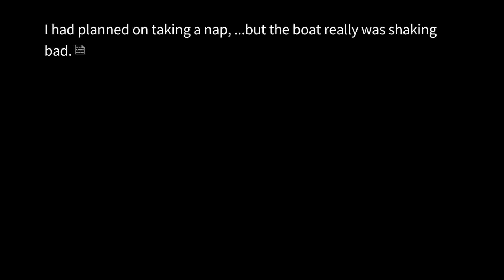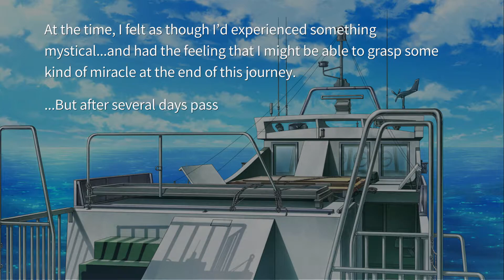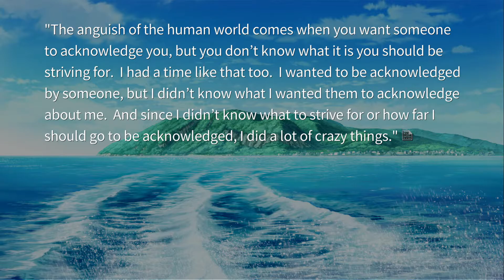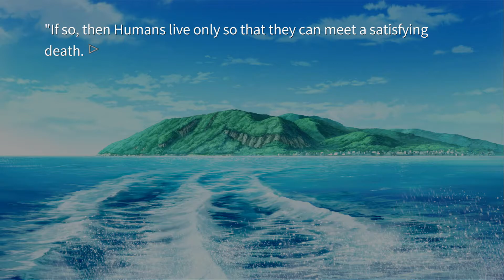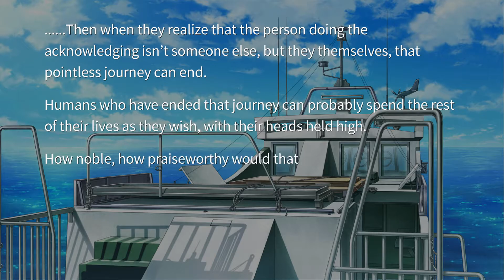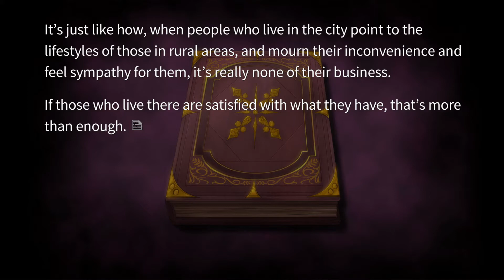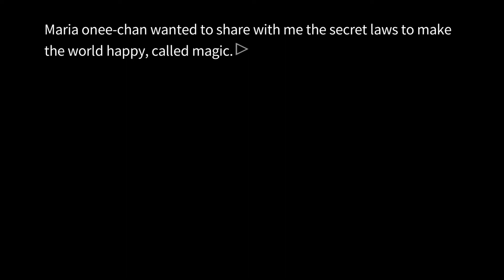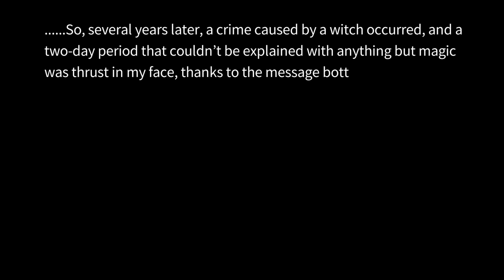[VOICED] Umineko no Naku Koro ni - EP4 #26 - Self-Satisfaction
". If I'm satisfied with my life, it doesn't matter what other people say. It's the same for your life, and for this journey. No one has any right to criticize you other than you yourself, Ange-san."

Part 26